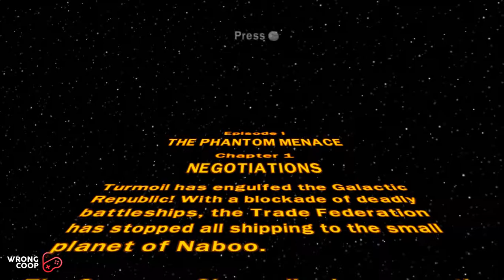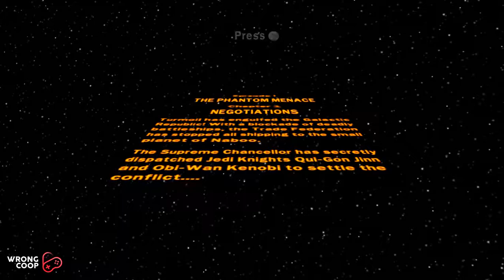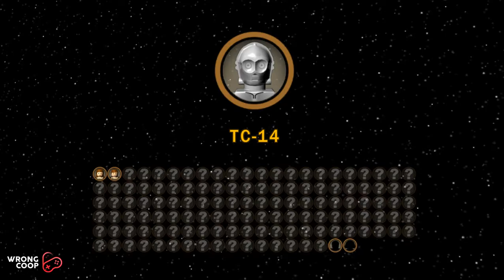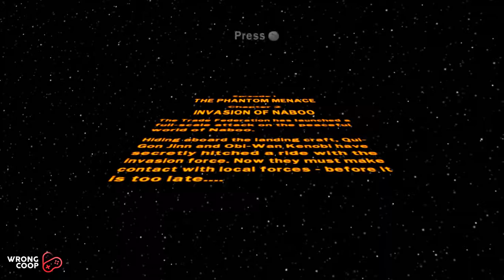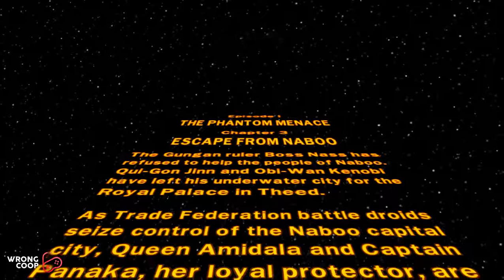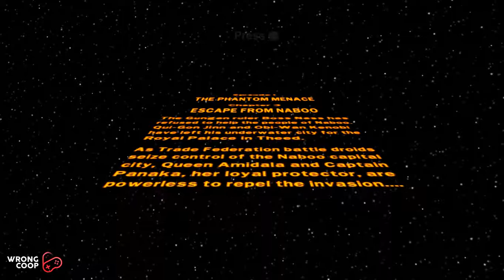LEGO Star Wars: The Complete Saga, Part 1 | Zaczynamy!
Gramy w LEGO SW! (Epizod I 1/2)